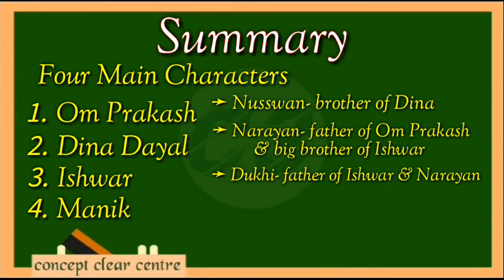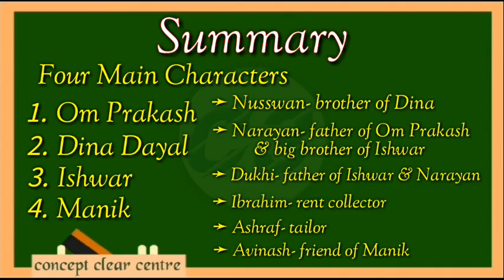A Fine Balance summary | by Rohinton Mistry | A fine balance book